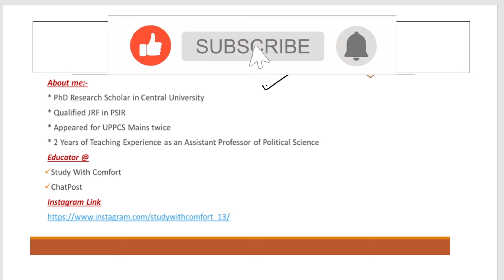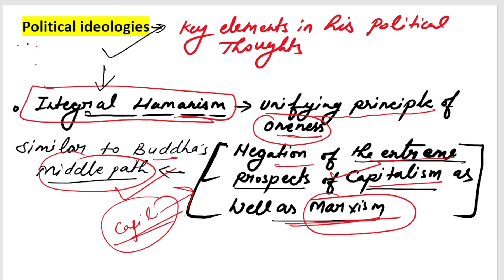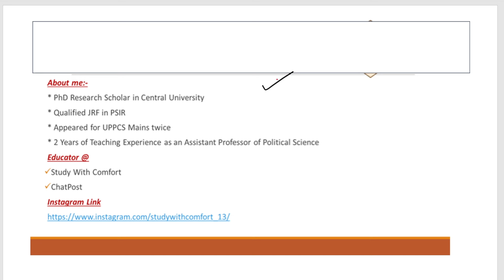Political Thoughts of Deendayal Upadhyay || Doctrine of Integral Humanism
Happy Learning!

Thankyou!